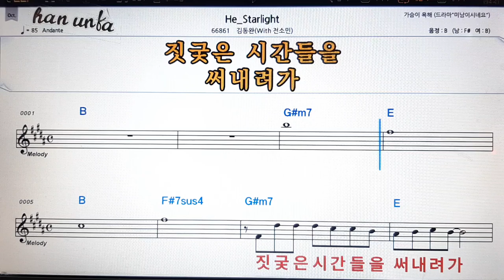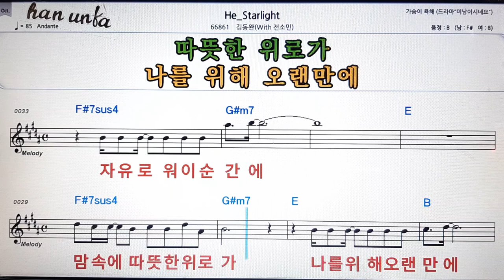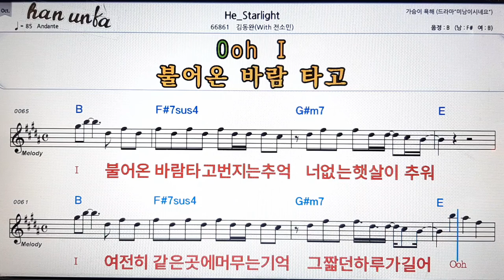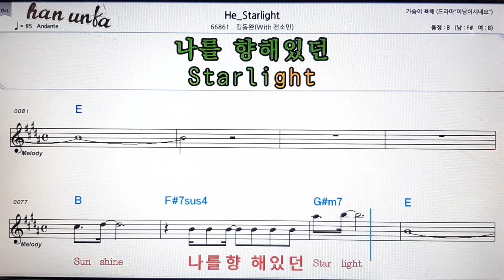He-`starlight/김동완*전소미👍노래 반주, 코드 악보,가라오케💋Karaoke*Sheet Music*Chord*MR